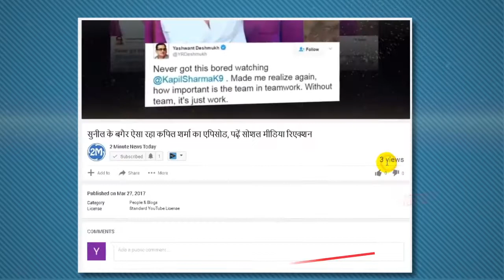'नागिन' की एक्ट्रेस ने कराया फोटोशूट, दिखा Stunning अवतार | 2 Minute News Today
'नागिन' की एक्ट्रेस ने कराया फोटोशूट, दिखा Stunning अवतार
टीवी सीरियल नागिन में श्रेषा का रोल प्ले करने वालीं अदा खान अपने न्यू फोटोशूट को लेकर काफी लाइमलाइट में हैं
Naagin actress Adaa Khan latest photoshoot